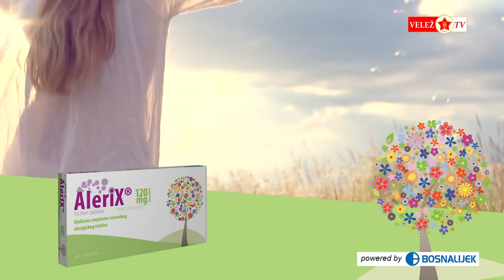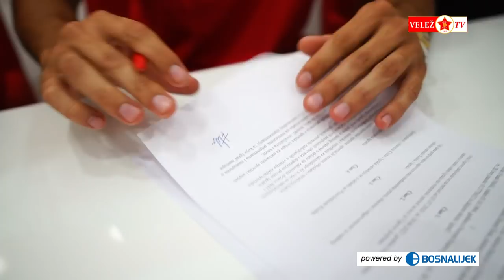Fejsal Mulić: Želim da igram ovde, jer sam čitao i video da je publika neverovatna